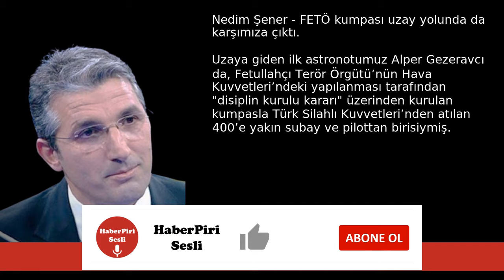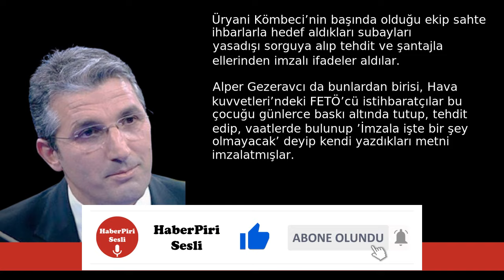NEDİM ŞENER: FETÖ KUMPASI UZAY YOLUNDA DA KARŞIMIZA ÇIKTI - SESLİ MAKALE DİNLE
Nedim Şener - hurriyet.com.tr - FETÖ kumpası uzay yolunda da karşımıza çıktı - 22 Ocak 2024 tarihli yazısının seslendirmesi

"Uzaya giden ilk astronotumuz Alper Gezeravcı da, Fetullahçı Terör Örgütü’nün Hava Kuvvetleri’ndeki yapılanması tarafından “disiplin kurulu kararı” üzerinden kurulan kumpasla Türk Silahlı Kuvvetleri’nden atılan 400’e yakın subay ve pilottan birisiymiş.

FETÖ’cüler, Kara, Hava ve Deniz Kuvvetleri’nde kendilerinden olmayan birlerce kişiyi, sahte ihbar ve görüntüler yanında özel hayatları ile tehdit ederek Türk Silahlı Kuvvetleri’nden uzaklaştırdılar. Alper Gezeravcı da o dönem FETÖ’nün kurbanların. "